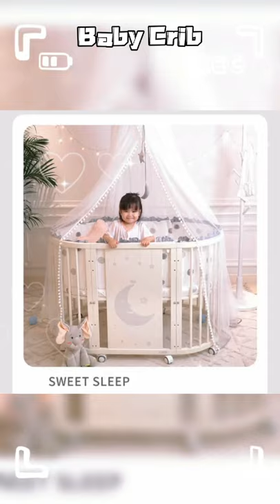Multi functional round European crib / Can be used for crib, crib, children's desk chair, etc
This is Lepinkids Home Furnishing Co., Ltd. We are a supplier of large cribs and cribs. we have our own factory. Our company can provide you with some knowledge and suggestions on baby furniture, and provide guidance for your furniture business. You can also tell us what you think. We have professional designers to help you design and build your professional brand, and we have professional business managers who will answer your questions within 21 hours.
We will launch some new products every week, as well as new trends in the home furnishing industry.

Why did you choose us!!
1. The exquisite and unique raw material processing technology is unparalleled so far! In the pursuit of perfection, each log is carefully selected by the staff. (Other suppliers have no technology and no choice)
2. Our products are designed by skilled workers to ensure that the products are the same during the production process. The overall effect of the crib is perfect! (Other products may be painted with different thicknesses)
3. In terms of product styling, the exclusively developed styling technology ensures that the surface of the crib is smooth and free of burrs, and each keel is arranged neatly and regularly.
4. In terms of product design, we have our own designers, who constantly update styles according to the changing needs of the international market, always stay at the forefront of fashion and lead the international trend. Many of our designs quickly become popular styles! Our designers can design according to customer needs, which is unique in the market. Help customers consolidate the market.
6. In terms of delivery time, in the Internet age, time is money. In the Internet age, the winner takes all. Whoever can seize the opportunity will be able to obtain business opportunities.
7. In terms of mass production, our workers have many years of experience, training, patience, perseverance and creativity to ensure the consistency of mass production and samples.
8. Regarding the packaging, you only need to tell us what you think, and the designer will make a three-dimensional effect after the order is confirmed!
9. Our business staff are patient and considerate, always thinking about you, worrying about you, and being your strong and reliable backing!

Our factory covers an area of 16,020 square meters and has more than 260 employees including technical workers, business managers and operation managers. We have cooperated with many brands and passed FSC and Green Guard certifications. Our website has VR factory inspection and 3D exhibition hall, you can learn the details of our products through the website.